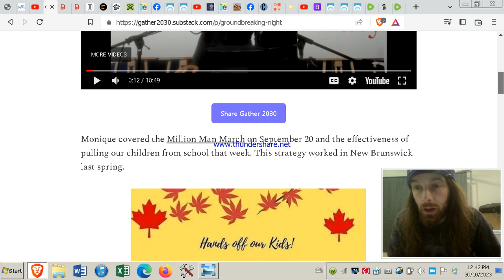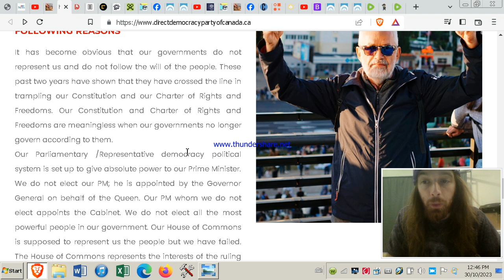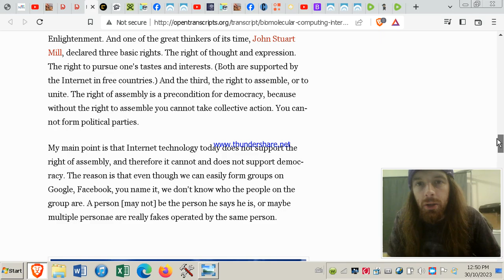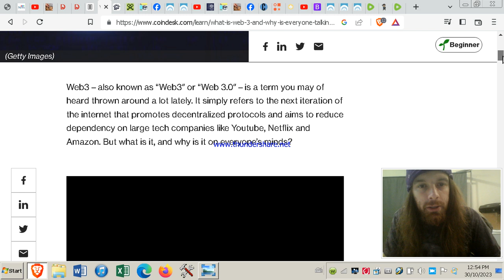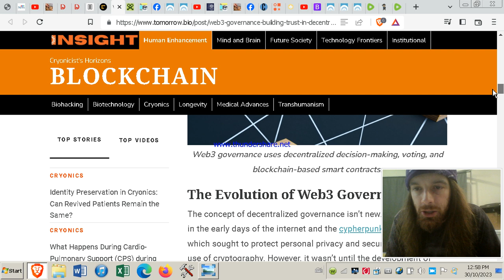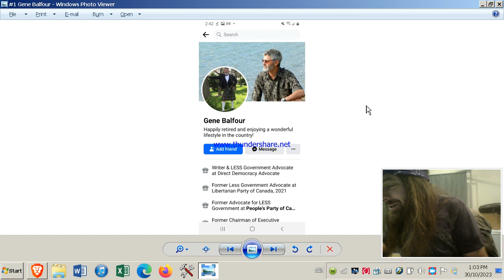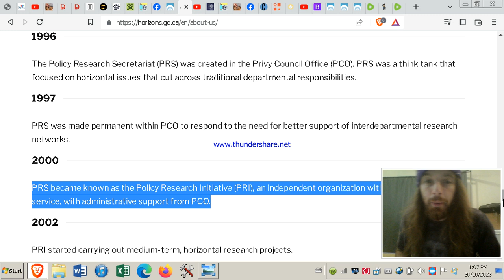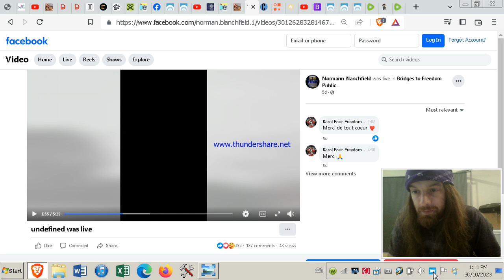Direct Democracy: Division via UNity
I give a deeper look at "Direct Democracy" and look at Web3 Governance.  I explain how "Direct Democracy" displays an illusion of freedom that quickly descends to tyranny.